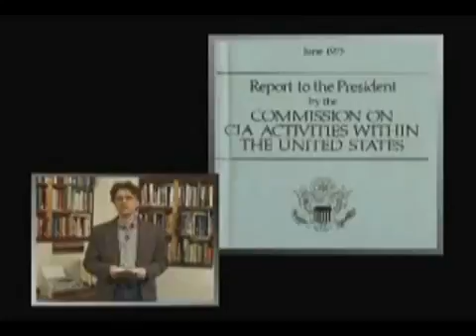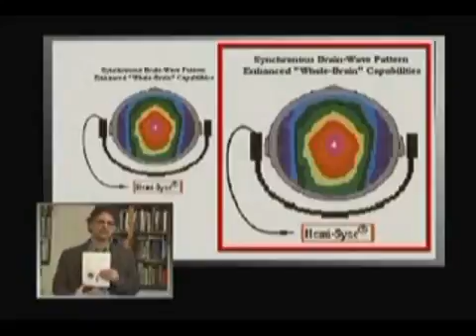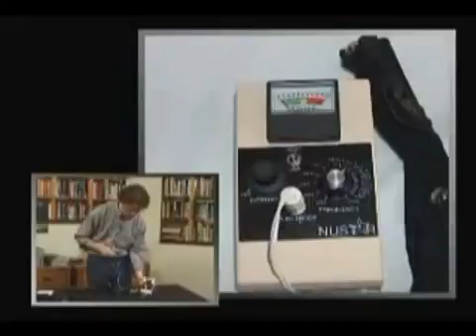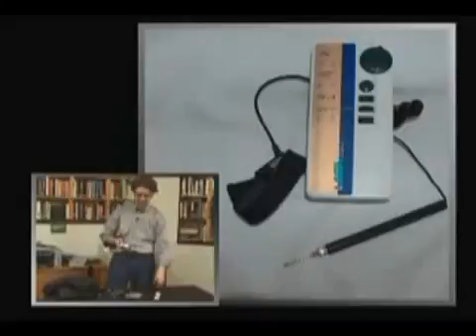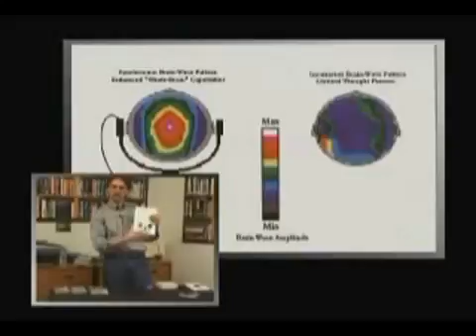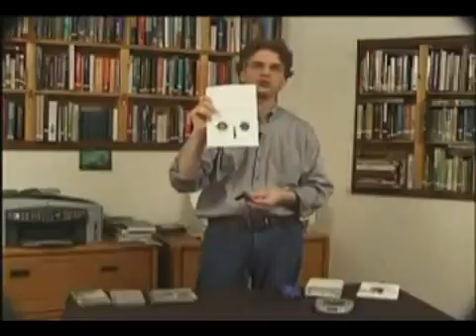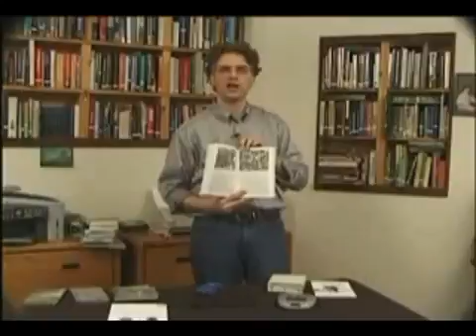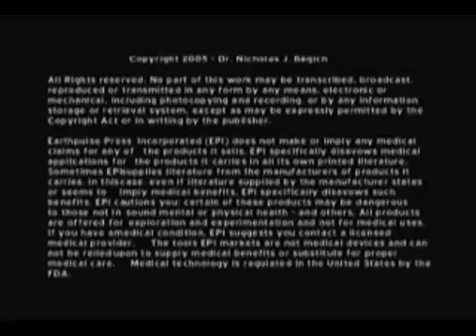Excellent Mind Control Documentary